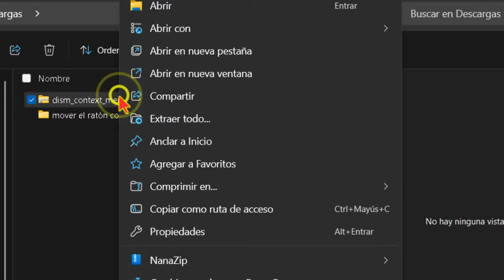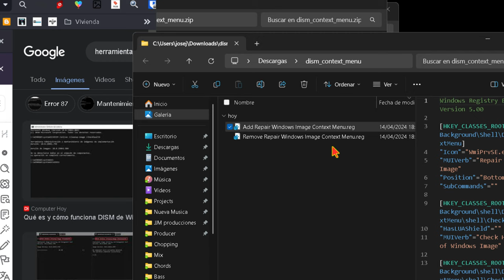Como reparar WINDOWS con DISM desde el menú contextual.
DISM (Deployment Image Servicing and Management) es una herramienta poderosa para escanear y reparar el almacén de componentes de Windows, solucionando problemas causados por archivos dañados. Si la usas mucho este vídeo te interesa, ya que te enseñará a crear un acceso rápido en el menú contextual del escritorio de Windows PC. Muchas_gracias por ver.